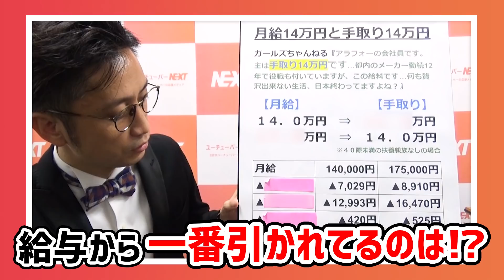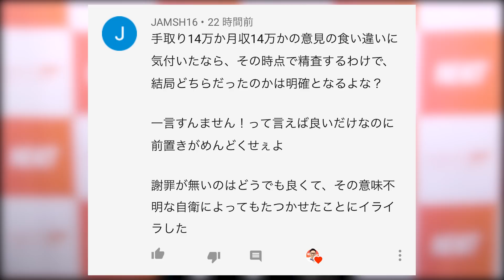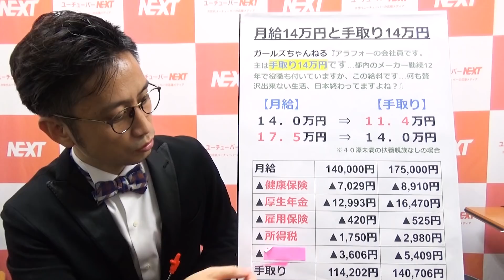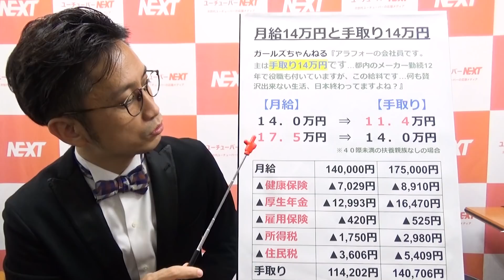【お詫び】月給14万円と手取り14万円を間違えてました/闇弁タケシ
ホリエモンが大炎上した14万円騒動。下記の動画でタケシは「月給」と言っておりましたが、元ソースは「手取り」でした。
コメント欄で指摘を受け、改めて訂正させていただきます。申し訳ございませんでした。

そこで実際に月給と手取りでは、どれくらい給与から税金が引かれてるなどの違いをタケシが解説します！

0:00 オープニング
0:15 タケシから皆さまへ謝罪「月給と手取りを間違えました」
2:12 「月給14万円」と「手取り14万円」の違いとは？
4:12 「月給」からは何が引かれる？年金？保険？
7:48 年金は今後どうなる？
10:49 次回予告

◆タケシ
《お笑い系社会派ユーチューバー》
ユーチューバーNEXTのタケシが、ニュースを語る。
IT社長・弁護士のタケシから社会のしくみを楽しく学ぼう！

出身：笑いを愛する大阪人
中学：枚方市立東香里中学のサッカー部員
高校：大阪明星高校のハードコアノイズバンド部員
大学：行かず、アメリカNYに2年半の逃避行
無職：18〜28歳の10年間、無職・フリーターで放浪
資格：28歳、高卒で旧司法試験（旧61期）に合格
起業：30歳、弁護士で即独立したら年収1億超え
経営：弁護士法人を全国展開、IT企業を創業・経営
現在：42歳、お笑い系社会派ユーチューバーに転身

《保有資格》
弁護士、税理士
私立探偵（第30190187号）
TOEIC：925点
Master of Law（LL.M. Programs）修了

◆カズキ
出身：言いたくないけど実は、埼玉県所沢市
小学：シンガポールへ渡る、数学オリンピック受賞
中学：シンガポールのダマイ中学でラグビー国内代表
高校：イノーヴァ高校を8か月で中退、日本へ帰国
大学：国際教養大学をタケシの口車に乗せられ2年で退学
現在：23歳、国際系スクラム派ユーチューバーに転身

《保有資格》
TOEIC：---点
TOEFL：104点

ユーチューバーNEXTは、次世代ユーチューバーを様々な角度から特集することで、
「ユーチューバーの経済圏に好循環を生み出すこと」を目標に活動しています。

▼ユーチューバーNEXT｜次世代ユーチューバーの応援メディア

ユーチューバーNEXT［公式］

《素材提供》
効果音：OtoLogic